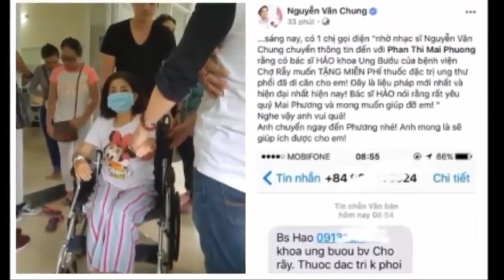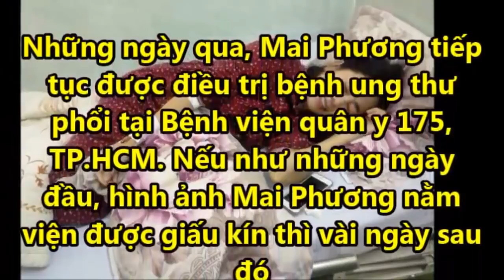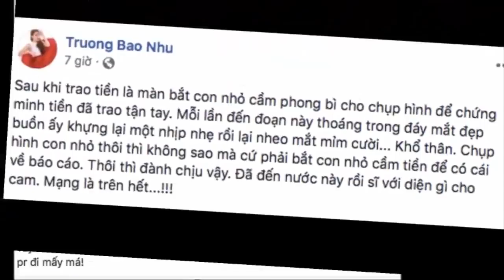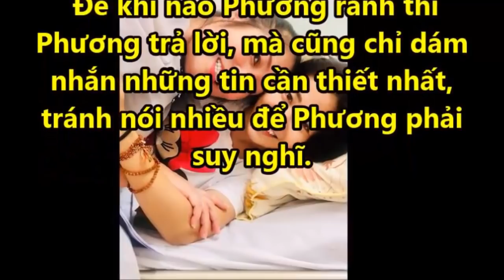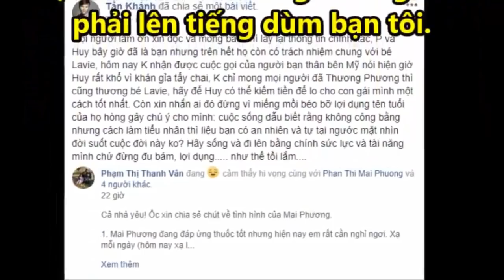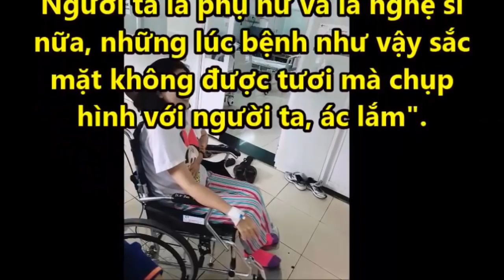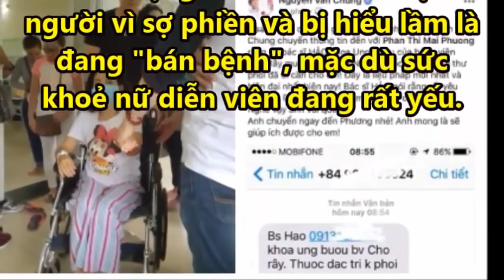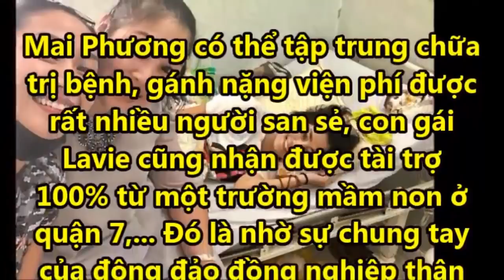Sao Việt 'bức xúc' khi Mai Phương phải gắng gượng 'chụp hình' Chứng Minh Đã Nhận 'Tiền' !